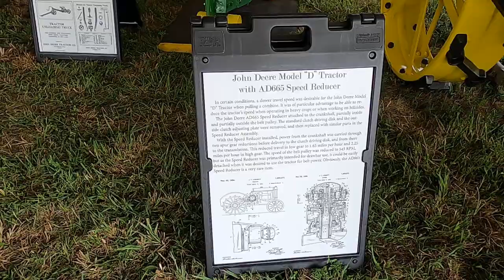John deere walk around 2021 half century of progress Rantoul Illinois